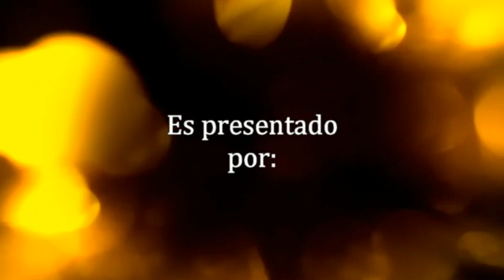Hollywood Salsa Fest 6 - Entrevistas por Janet Seminarios - Rumbaholics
La Puerto Rican Power, Don Perignon Morales, Gumby Navedo,
Cachi y su Saoco Nuevo, Nestor Galan el Buho Loco, Lina Gonzalez
redactan su experiencia en Hollywood Salsa Festival llevado acabo 6 de abril 2019 en el Arts Park de Young Circle Hollywood Fl producido por Melina Almodovar y Cristina Moinelo de CBA Realty and Management para informacion sobre nuestro evento